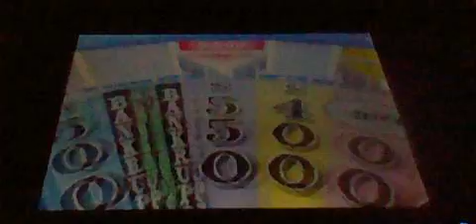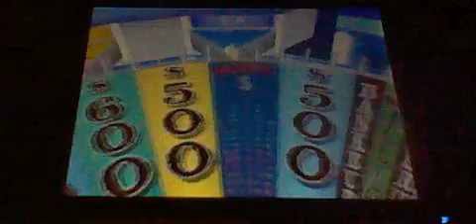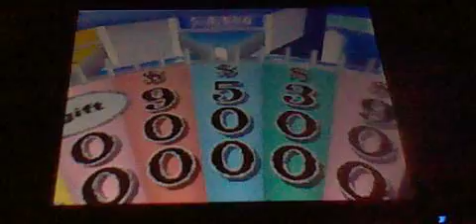Wheel of Fortune Nintendo DS Episode 7 Part 1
were Episode 7 of Wheel of Fortune on my Nintendo DS. Tara the Gamer Girl in 4-days grand total is $199,150. Let's have a contestant are Tara the Gamer Girl, Christy Soto in Fort Myers Florida on NBC 2 and Jamie Palmo in Lake Placid Florida. Let's play Jackpot Round.